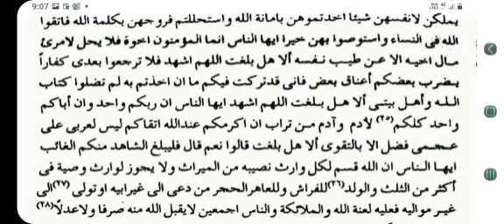Dars e Al Adabul Jameel 39 || خطبة رسول اللہ ﷺ فس حجة الوداع || by mufti tahirul qadri rampuri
درسِ الادب الجمیل

کتاب :- الادب الجمیل
بحث:- خطبة رسول اللہ ﷺ فس حجة الوداع
درس :- 39
استاذ:- ماہر علم و ادب حضرت مفتی محمد طاہر القادری رامپوری (زید شرفہ)
شیخ الادب جامعہ رضویہ منظر اسلام درگاہ اعلی حضرت بریلی شریف یوپی الھند

نوٹ:- اگر کسی کو کچھ سمجھنے میں مشکل آئے تو حضرت سے اس نمبر پر رابطہ کریں

Dars e Al Adabul Jameel
by Mufti Tahirul Qadri Rampuri sahib Qibla
 Shaikul Adab jamia Razviya Manzar e Islam Bareilly Shareef